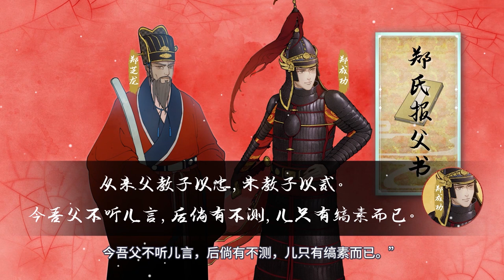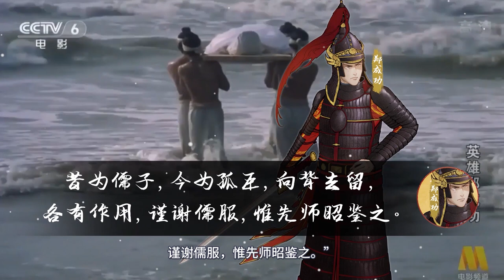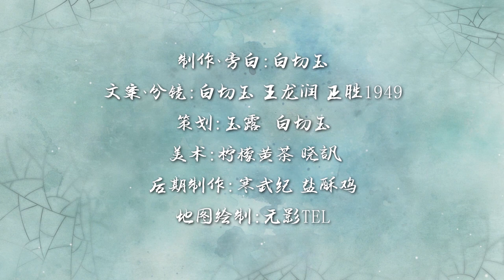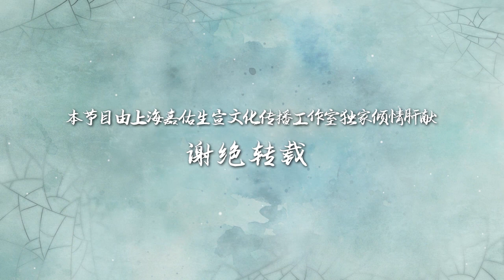明末清初，郑成功逆流而上，剑指台湾，驱逐殖民者（上）【千秋一面|郑成功】【嘉祐生宣】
1662年2月1日，在郑成功的炮击下，荷兰殖民者最终选择了离开台湾，结束了三十八年的统治。
在明末清初的动荡里，他因此名留青史。
但在这背后，郑成功是一个什么样的人？